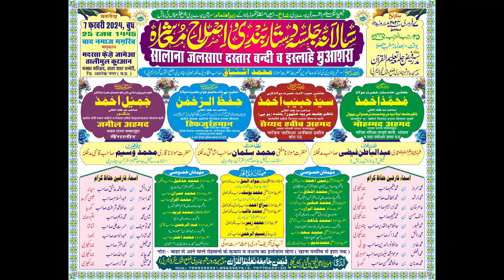Qari Waseem Qasmi | Madarsa Faiz Jamia Taleemul Quran Makkah Masjid | Chanderi Jalsa | 2024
Qari Waseem Qasmi |
Dastar Bandi |
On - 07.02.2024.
Madarsa
Faiz Jamia Taleemul Quran
Makkah Masjid Bahar Shahar
Chanderi Distt. Ashok Nagar
(MP)

Mobile No.

Head Office.

Branch Office.